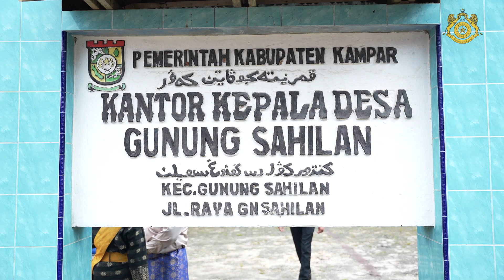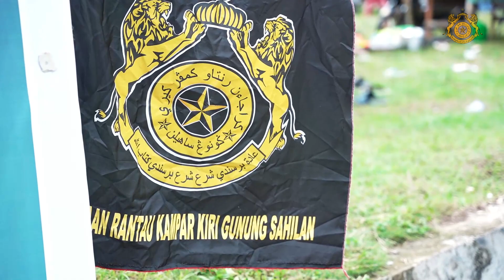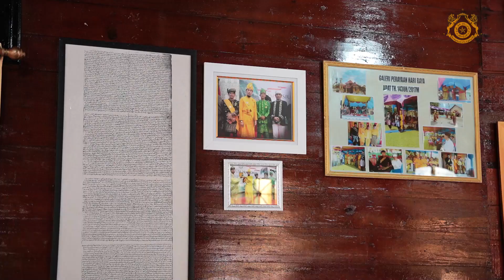KERAJAAN GUNUNG SAHILAN ( Festival gunung Sahilan 2023 )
Assalamu'alaikum,
Bismillah.
Festival gunung Sahilan 2023 banyak melakukan kegiatan masyarakat dan sosial, antara lain.
Sepak Takraw,Pacu Sampan, jalan sehat,gondang oguong, aksi sosial, Pelayanan Kesehatan,Haul Raja, Ziarah makam Raja.

Kerajaan Gunung Sahilan diperkirakan berdiri pada abad ke 16-17 Masehi, merupakan kerajaan bentukan dari kerajaan Pagaruyung. Dan raja-raja yang memerintah di Kerajaan Gunung Sahilan adalah keturunan raja Pagaruyung atau Raja Muda Kerajaan Pagaruyung.
Istana Kerajaan Gunung Sahilan merupakan salah satu Situs Cagar Budaya yang berlokasi di Dusun Koto Dalam, Desa Sahilan Darussalam.

Music Official By :
1. Calempong kampar

Jangan Lupa dukung kita yah, dengan support subs dan share. jika ada Pertanyaan dan request bisa taruh dikolom komentar.
Terimakasih...

Wassalamualaikum..